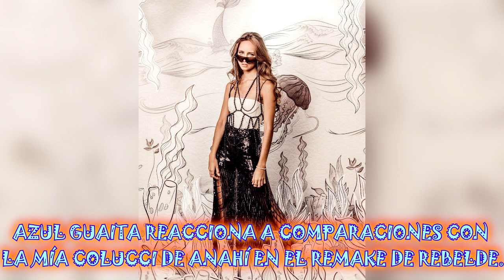AZUL GUAITA REACCIONA A COMPARACIONES CON LA MÍA COLUCCI DE ANAHÍ EN EL REMAKE DE REBELDE